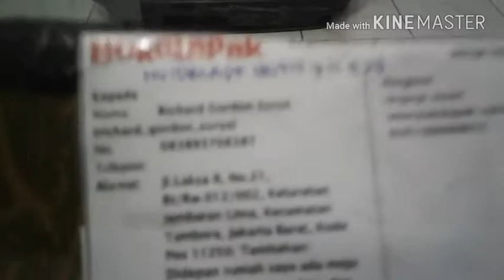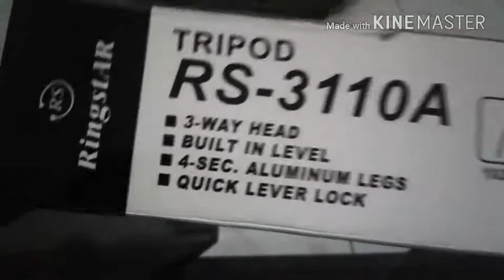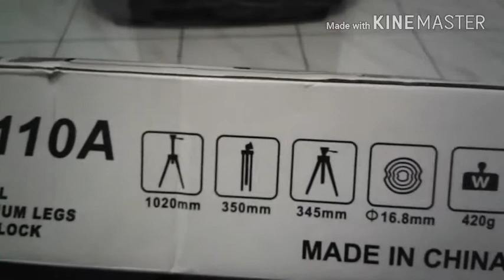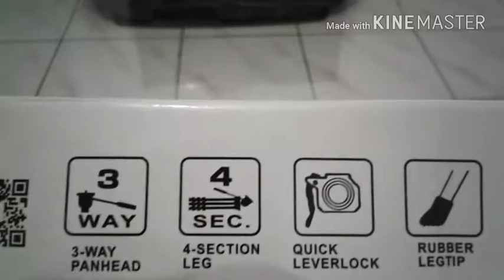Unboxing Tripod Weifeng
Hai...hai...halooo

Balik lagi nih di PERFECTION CHANNEL.

Divideo kali ini saya akan memberikan video "UNBOXING Tripod Weifeng Untuk  Kamera" semoga kalian terhibur dan bisa menambah wawasan dan iman kalian

Namun sebelum memulai menonton, tolong SUBSCRIBE CHANNEL ini dulu ya dan LIKE video ini juga. kalau sudah menonton tolong SHARE video ini kesemua teman teman kalian, agar mereka juga bisa mengetahui informasi informasi yang sangat penting dari channel youtube saya.

Bye Bye